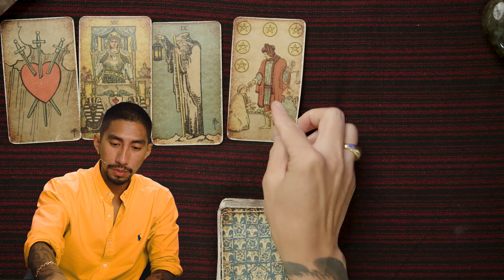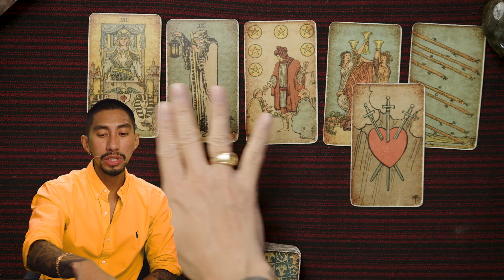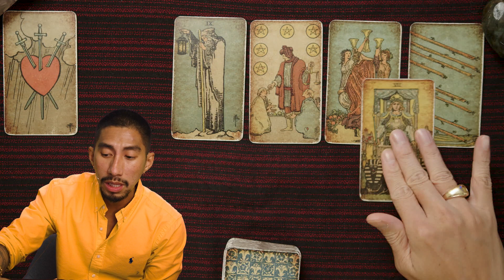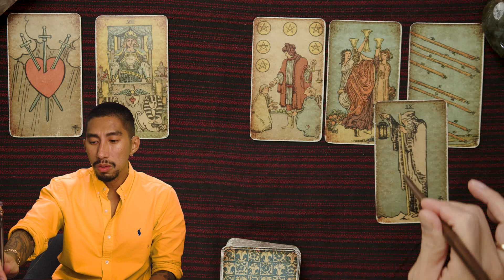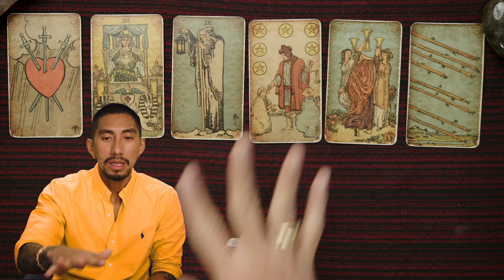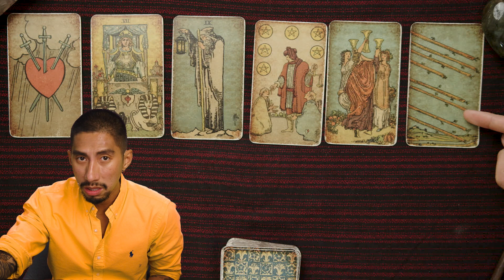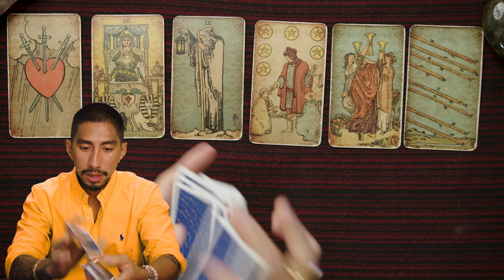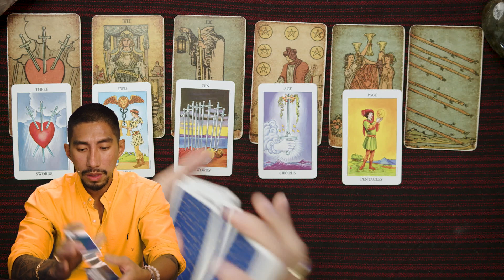Virgo ♍️ Things are getting serious and they have THIS to say.. 😳October 1-7 Weekly Tarot Reading